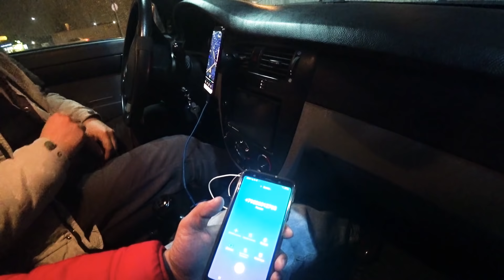🚘🚫Мана краскани кандай билса булади💯🇷🇺🇺🇿Машина излашда давом этамиз, 2-КИСМ САРВАРБЕК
ASSALOMU ALAYKUM!
Mashina qidirishda davom etamiz,

KANAL UCHUN ENG YAXSHILIK VIDEO OSTIGA LAYK BOSING VA KANALGA OBUNA BOLING!!!

KAMENTARIYADA QANDAY TARBIYA OLGANIZBLAN AJRALIB TURING!!!